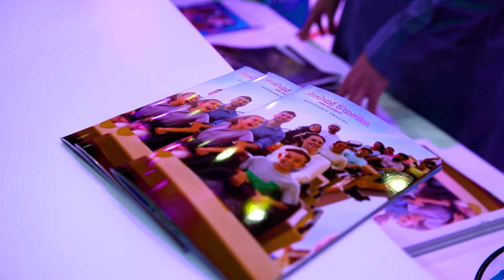Dubai Parks and Resorts at the Arabian Travel Market 2017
Arabian Travel Market is the market leading, international travel and tourism event unlocking business potential within the Middle East for inbound and outbound tourism professionals. Tourism destinations from around the world showcase a diverse range of accommodation options, breath taking tourism attractions, travel technology and key airline routes.

Another great year at the Arabian Travel Market 2017. Special thanks to all the guests who have stopped by our stand.

يعتبر معرض سوق السفر العربي أكبر حدث دولي للسفر والسياحة في منطقة الشرق الأوسط.

ويعرض هذا الحدث الدولي المعروف دولياً على مدار أربعة أيام، مجموعة واسعة من خيارات الإقامة، والمزارات السياحية الرائعة، وتقنيات السفر، والخطوط الرئيسية لشركات الطيران إلى أكثر الوجهات السياحة طلباً في جميع أنحاء العالم.

ويجتذب هذا المعرض كل عام ما يزيد عن 39,000 زائر من المتخصصين والخبراء في السفر من أكثر من 86 دولة، مقدماً تحت مظلة واحدة فرصة فريدة للالتقاء، والتواصل، والقيام بالأعمال التجارية.

  شكر خاص لجميع الضيوف الذين قاموا بزيارتنا في سوق السفر العربي 2017.